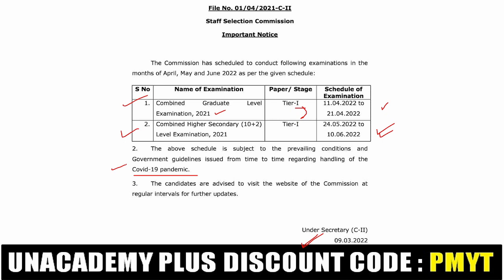SSC CGL & CHSL 2021 EXAM DATES OUT | OFFICIAL NOTICE